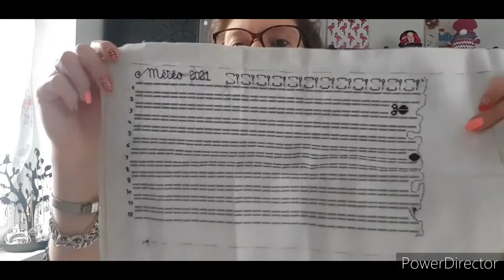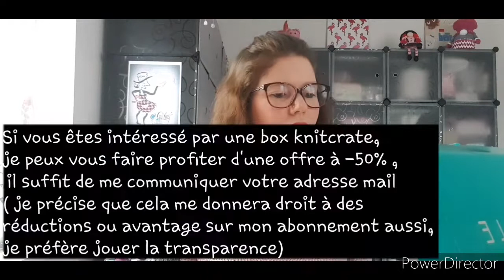Podcast laineux autour du fil #2 crochet, tricot, broderie, entrez dans mon univers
Bienvenue dans mon univers, voici mon deuxième podcast laineux, je vous communique les infos supplémentaire ici .

Ouvrages :
* Broderie de Couleur d'étoile, modèle " A la belle étoile "
* Gnome Séducteur, adaptation du modèle de référence de Amigurumi toy pattern
*Eléphant : Enjoy toys designs

* Gnome pour le mois de mars avec toujours la même base

N'hésitez pas si vous avez des suggestions pour les prochains gnomes des mois à venir.
J'espère que vous avez passé un bon moment et je vous retrouve très vite pour un prochain podcast.
Merci de me suivre dans mon univers autour du fil.